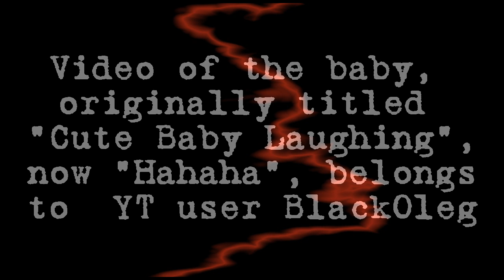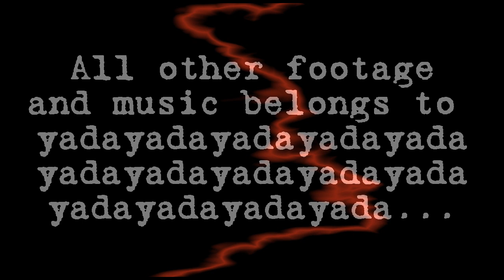SUPERNATURAL: The Antichrist No One Expected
Haha, echoes of "The Omen." Ehm. Just watch.
Ok, so I'm pretty awful and horrible and effed up for making this. But...oh well. Cuz. I also think I'm rather funny. It's a. dream I have.

JUST TO BE CLEAR:
I ADORE this kid. Seriously, I think he's one of the TOP FIVE most adorable things to ever hit Youtube. I am aware that some people (including the little guy's parents) may view this video as a shameless exploitation of an innocent child sharing an innocent, beautiful moment with his parent(s)/caretaker(s). However, I tend to think that my little spoof here is not all that significant and that most people with a sense of humor (and a certain fondness for Supernatural) will find it funny anyway. Of COURSE I don't really believe that this little tyke could ever be the devil/anti-christ. That's why it's a JOKE. Supernatural is most likely a dying series anyway (what with the whole "Apocalypse" story being wrapped up and all), and a year from now, I seriously doubt anyone will be clicking on this vid. So, if you happen to be one of those people who think I have shamelessly exploited a beautiful child: You're kinda wrong, you're taking this way too seriously, and you need to calm down. The end.

Ok, so, like, this is the Supernatural 5th Season "Oh Death" trailer. With a. wittle bitty twist. Like. literally. :D

~ Dedicated with much SPN geek love to Connie, Bess, Heathyr, and Tenesha ~
Happy 24th Teekers!!! :P